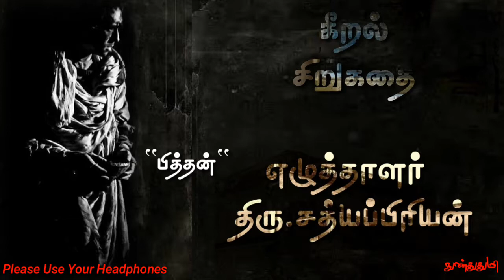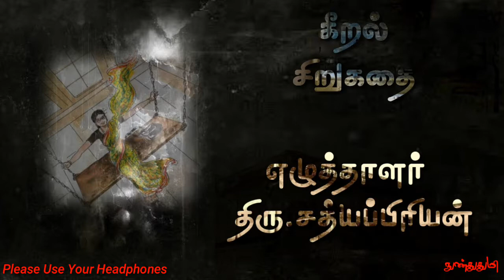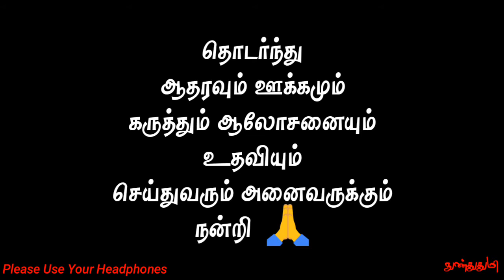Keeral Tamil short story / Writer Mr.Sathyappriyan / கீறல் சிறுகதை / சத்யப்பிரியன் / nunthuthumi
எழுத்தாளர் திரு.சத்யப்பிரியன் அவர்கள்
எழுதிய சிறுகதை

நீண்ட வருடங்களுக்கு முன்பு
வாசித்த கதை
அதனால் எந்த புத்தகத்தில் வெளிவந்தது என்ற விவரம் தெரியவில்லை

இணையத்தில் தேடிய போது
இந்த கதை மட்டுமே கிடைத்தது
கதையின் எழுத்தாளரின்
மற்ற விபரங்கள் கிடைக்கவில்லை

Writer Mr.Sathyappriyan
Keeral Short Story Team

Thanks To:
Great Isaiswamigal Mr.M.S.Viswanathan Sir
Puthiyaparavai Tamil Film Team

fare use.